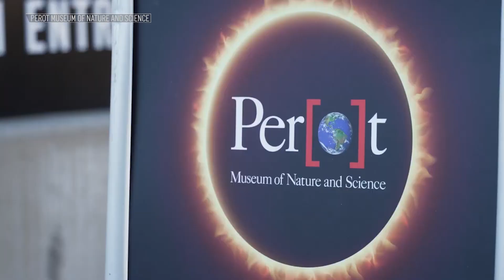5 Talk Street #728 A - Perot Museum: The Eclipse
Discussing the solar eclipse taking place on April 8, 2024 and how to have a safe experience with Dr. Linda Silver, the Eugene Mcdermott Chief Executive Officer of the Perot Museum of Nature and Science. Show aired Sunday, March 24, 2024 at 11:00 a.m.